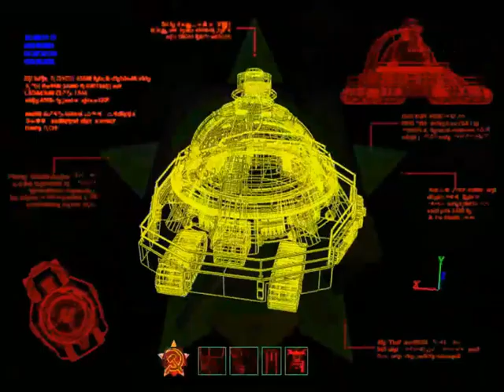C&C Red Alert 2 Yuri's Revenge (Soviet story)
To play C&C games online for free go (RA2 coming soon)